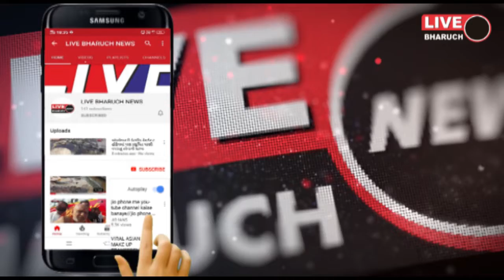*કામદાર ને પોતાના માદરે વતન પોહચડવા માટે ડે.સરપંચ નરેન્દ્ર ભાઈ વસાવાના પ્રયાસ*